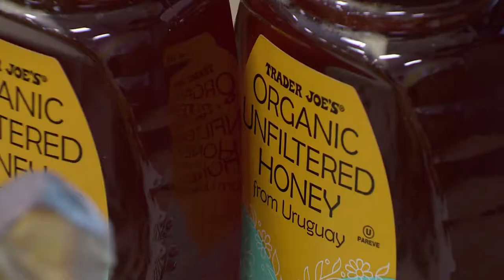Teaching Self /Hair Confidence in Schools!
Imagine if you had a natural hair coach come to your school and tell you everything you need to feel confidence caring for and styling your hair?
It would have been a GAME CHANGER for me!!!

This is a news feature on the Crownworkshop in a middle school on Los Angeles!